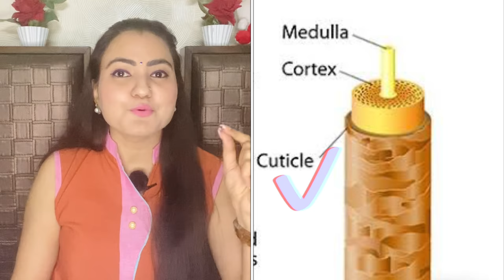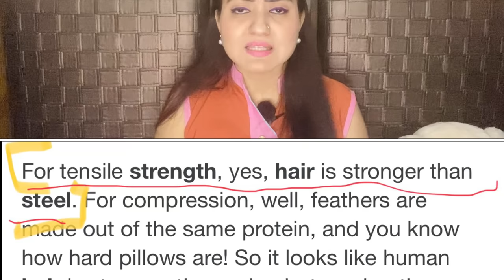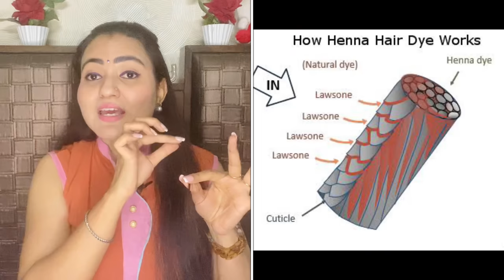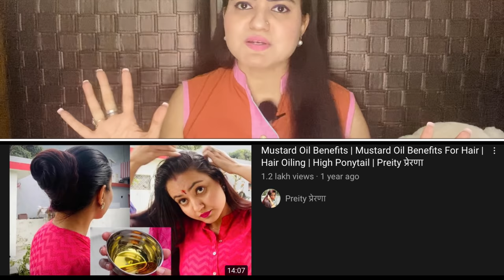दो मुहें बाल Splits Ends की Problem को हमेशा के लिए खत्म करें | 100% Split Ends Treatment At Home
Hello all,
Welcome to Preity Prerna. Today's video is one of the most requested topic i.e. split ends treatment at home. I am sharing how to get rid of split ends which are one of the key reasons why your hair growth is not happening. Split Ends are the most common hair problem and if not cured properly, it can stop your hair growth completely. I have shared all the key details including few wonderful and very effective remedies for those who are having split ends regularly and can use these remedies to cure split ends.

Preityप्रेरणा💕

\\LINKS TO THE PRODUCTS I HAVE USED:
Organic Honey
Derma Roller
CASTOR OIL:
OLIVE OIL:
COCONUT OIL:
MUSTARD OIL:
HENNA POWDER:
HERBAL SHAMPOO
AMLA, REETHA & SHIKAKAAI COMBO (powder):
AMLA POWDER
REETHA POWDER
AMLA, REETHA & SHIKAKAAI COMBO (raw fruits):
Havintha Natural Hair Shampoo
Fenugreek Seeds
Kasturi Haldi
Organic Edible Haldi
Reetha Powder